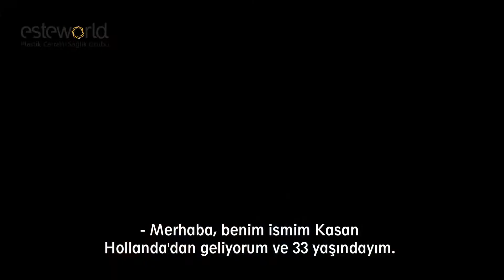KASAN bij Esteworld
Kasan verteld uitgebreid over zijn haartransplantatie Turkije bij Esteworld.